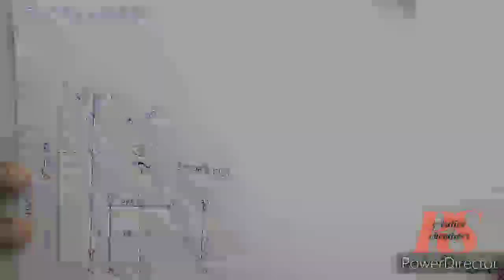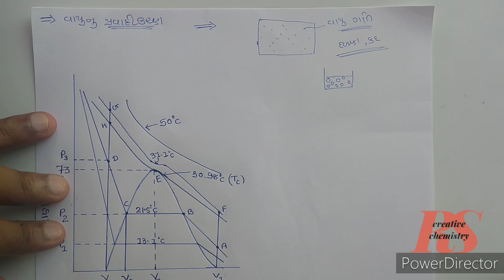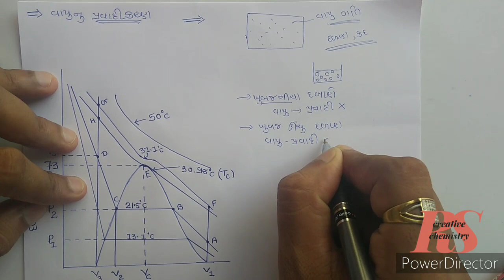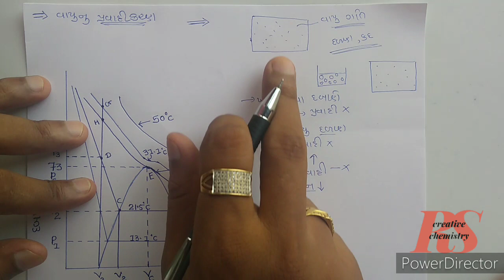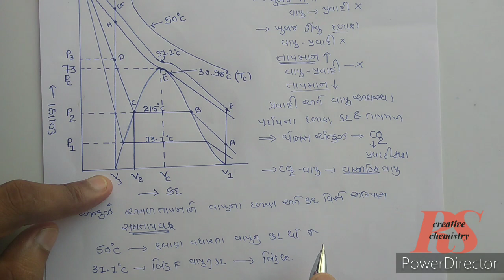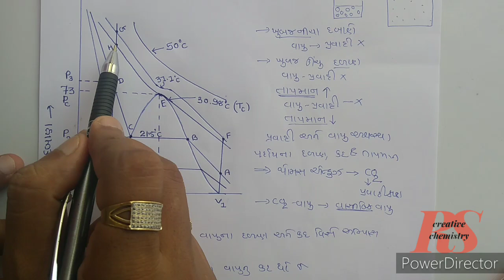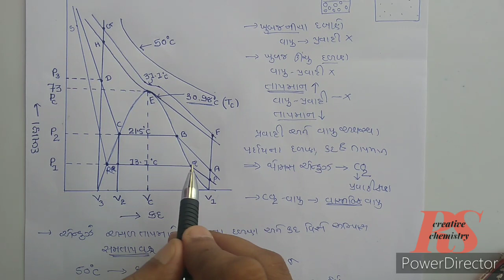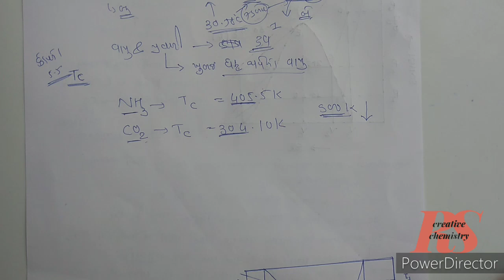11,sci,chemistry (lac-9)(દ્રવ્યની અવસ્થાઓ)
વાયુ નું પ્રવાહિકરણ